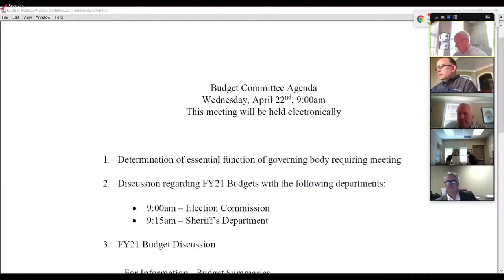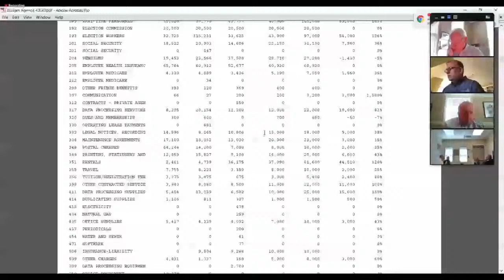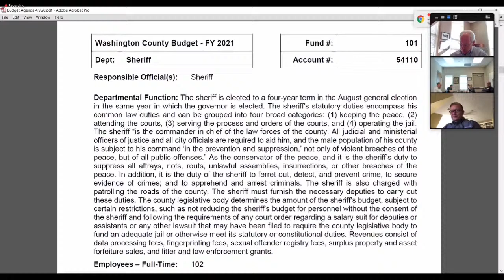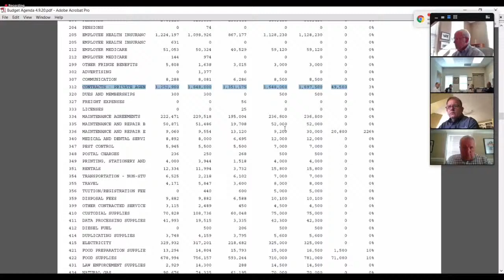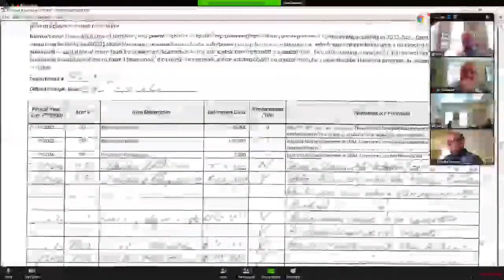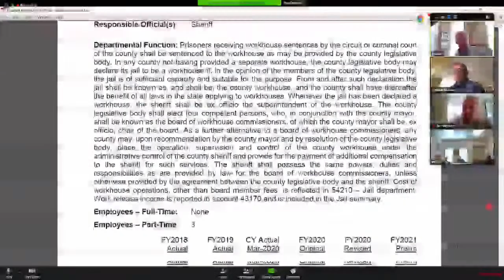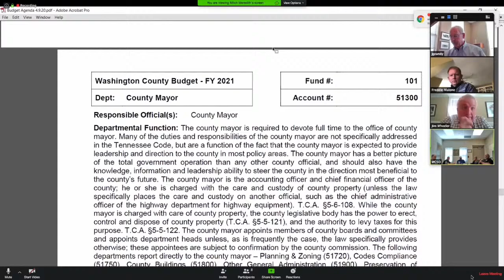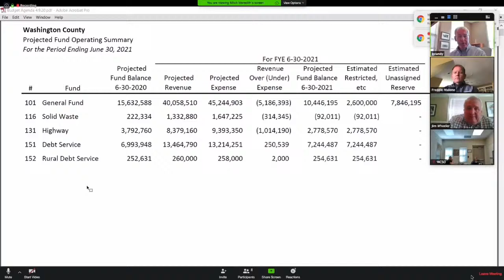Washington County, TN Government Budget Committee Meeting (4-22-20)